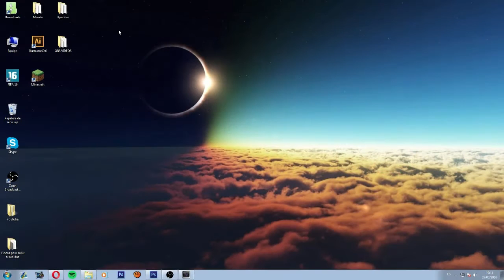Pokemon Ash Gray | 11 | El Gloom pestoso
Like si te gustaba mas el traje de rubia
Abreme ^_^

Para contactar conmigo simplemente mandarme un Mensaje Directo en Twitter y respondere lo antes posible :D